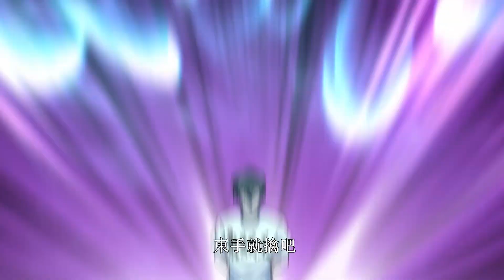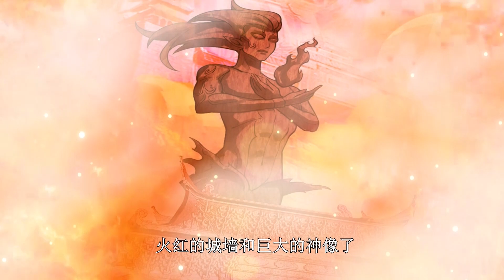【INDO SUB】Super God Is Me Koleksi Musim 1 EP71-73 Dewa-dewa kuno turun ke kota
📢Tiga episode seminggu📅

【Pengantar Cerita】
Karakter utama Lin Fei adalah dewa kuno di dunia kultivasi abadi. Dalam sejarah panjang kultivasi, dia telah menunjukkan murid yang tak terhitung jumlahnya, dan dia turun ke kota untuk menemukan Tao yang hilang 3.000 tahun yang lalu, tetapi secara tidak sengaja menemukan bahwa Tao itu dibunuh oleh pengkhianat. Pembunuhnya adalah sebuah klan kecil yang dia selamatkan 500 tahun yang lalu. Konspirasi apa yang tersembunyi di balik ini? Mari kita lihat Lin Fei bagaimana menggunakan kekuatan untuk membuat adegan pemukulan wajah yang luar biasa dalam proses mencari jawabannya!

★Berlangganlah pada kami, Anda tidak akan melewatkan konten menarik setiap minggu!
★ Semua konten saluran ini telah diotorisasi oleh yang asli, silakan beri top, komentar, dan bagikan jika Anda menyukainya ~
★Dukung orisinalitas, larang berbagai tingkat pembajakan, atau Anda tidak akan dibebaskan!